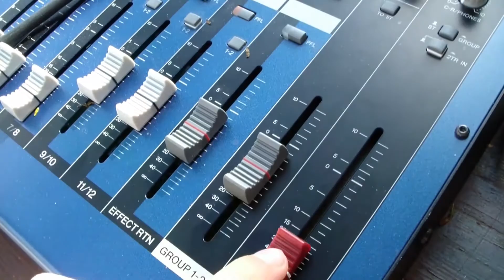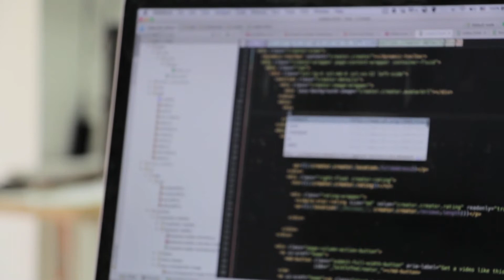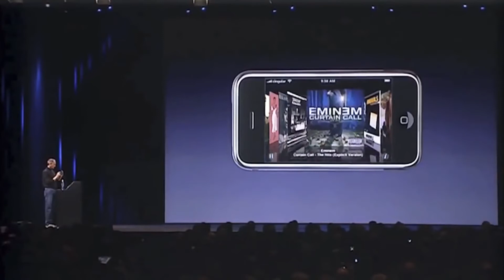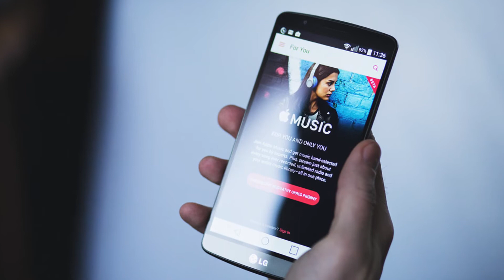Is Apple Music better than Spotify for new artists? - (Direct artist deals 2018)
The streaming wars have reached a next stage and is Apple Music becoming better than Spotify. Spotify has announced to kick off with direct artist deals which will shake the music industry on it's foundations, especially for new, upcoming artists. But why is this a huge deal?

Nowadays, more than ever before we listen to music through streaming platforms, and they are battling for your monthly paid subscription. There are many elements that we could consider in choosing the right service that could fit all of our needs, both as a listener and as an artist.

Let me take you to brief, but simple history lesson on how we arrived in the age of music streaming and why music business models change over time. What is our influence on them and where will this go in the near future? This is topic that has fascinated me over the years and was even my subject of my bachelor thesis! I really hope that you will learn a lot from this brief introduction in the world of music business because this is just a very little part of the deep rabbit hole that the world of music business can be.

Articles that I’ve used for this video (They used some more recent numbers)

Do you want to upload music directly on Spotify as an artist, check out this link: